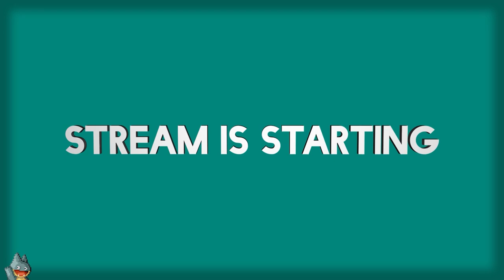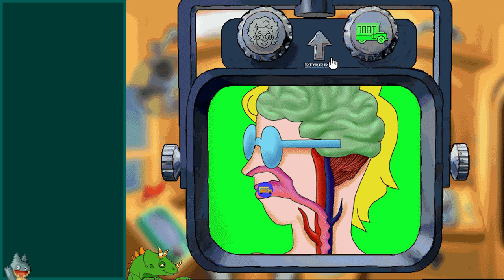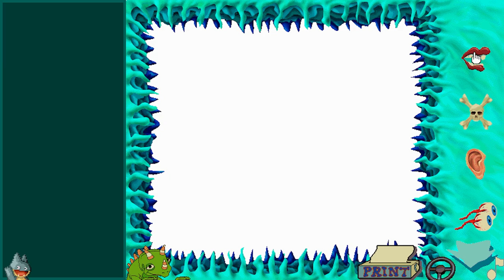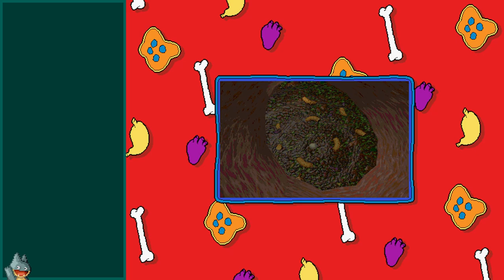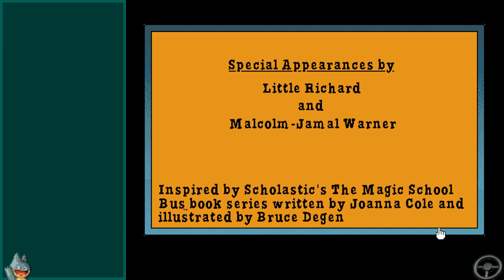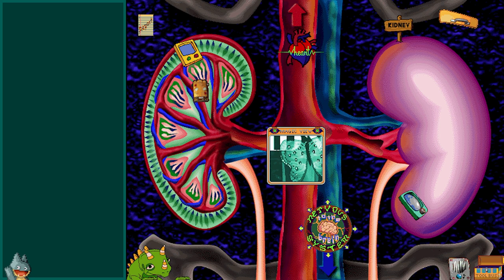Bodysnatchers | The Magic School Bus Explores The Human Body (PC) | One-Off Showcase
A casual stream of a one-day showcase of The Magic School Bus Explores The Human Body. In this, I talk about edutainment titles and weird gross-out media marketed towards children.